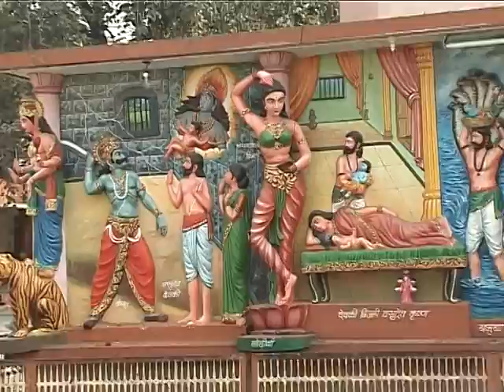Om Malinyee Namaha - Ma Vaishno Devi - Jaap - Hindi Devotional Songs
Chant this beautiful jaap and get live darshan of Ma Vaishno Devi temple. Explore Indian temples and get darshan right from your computer screen.